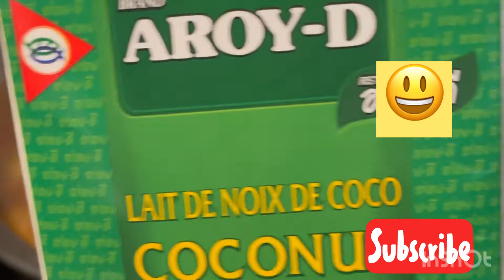Best recipe Tuna with coconut &eggplant🍆😘